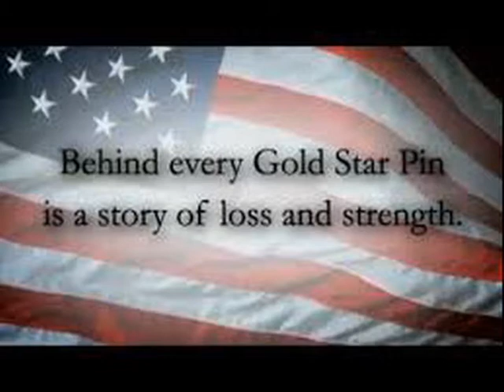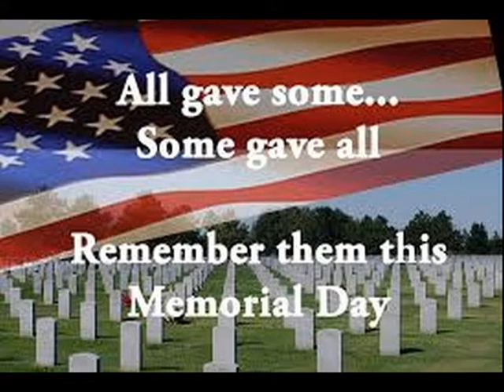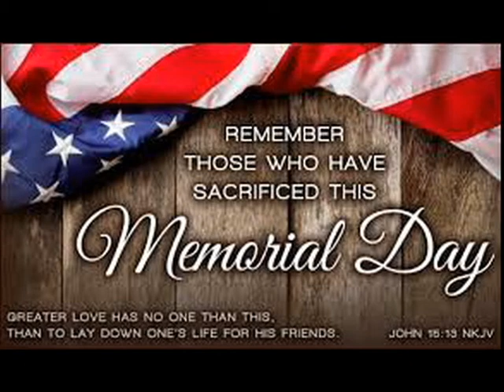""Remember Those Who Have Sacrificed This Day"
Memorial Day Tribute to all those who have sacrificed both on and off the battle field and never forget our Gold Star Mothers.
Dave Cannon Trombone